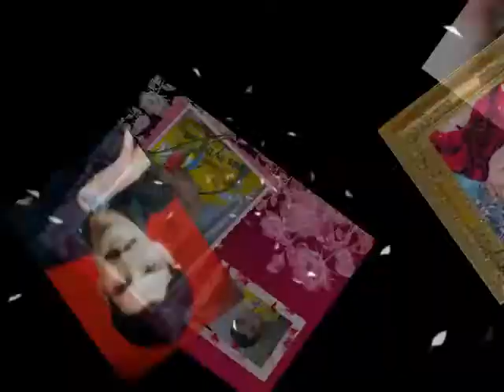Kaleem Shah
cute video by Kaleem Shah